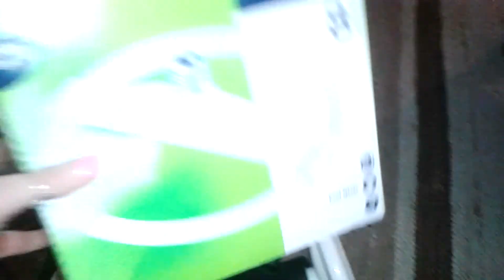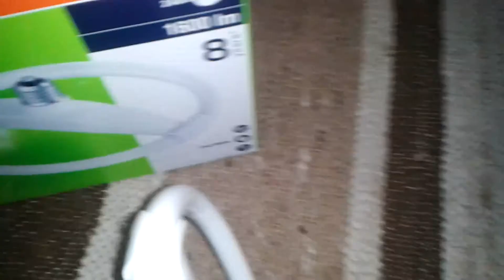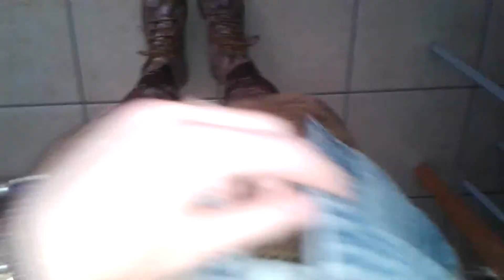Vlog: Mini beauty haul i home decor inspiracija!